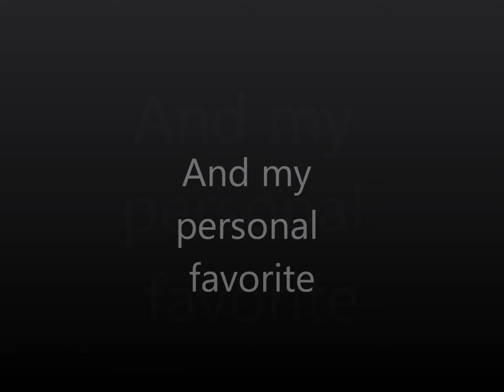Toribash Medium-Moves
should i fire ma lazooooor?
see that is the question